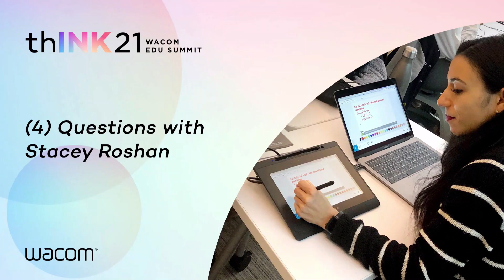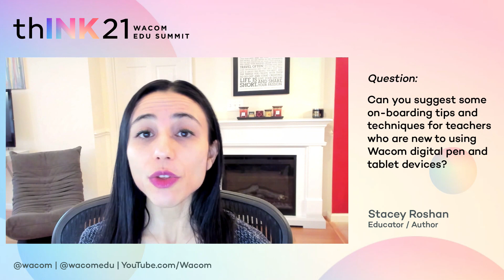Educator STACEY ROSHAN Talks EdTech and the Future of the Classroom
STACEY ROSHAN (Educator /Author) answers our four questions about the future of education, EdTech and digital ink.

Question 1:
What are the biggest challenges, once schools re-open on a more traditional schedule?

Question 2:
How has digital ink changed your teaching?

Question 3:
Can you suggest some on-boarding tips and techniques for teachers who are new to using
Wacom digital pen and tablet devices?

Question 4:
If students had access to Wacom pen tablets, how you would integrate that technology into your teaching?